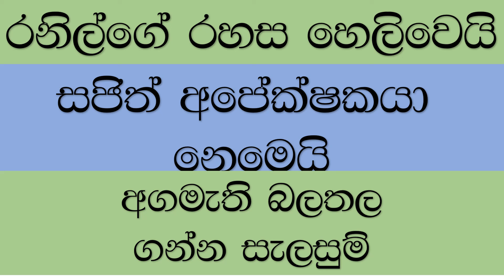Ranil said its Karu jayasooriya - රනිල්ගෙන් මාස්ටර් ගේමක්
unp leader is about to announce the party competitor for the upcoming election and most do say sajith will not be the chosen one for the task.